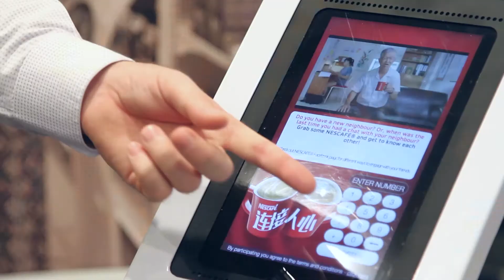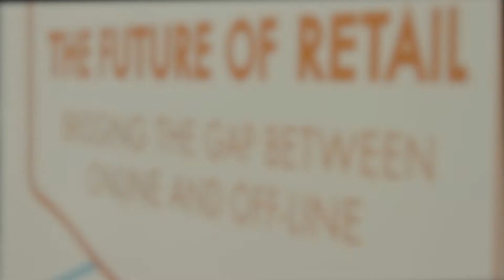Smart Retail Lab 2015